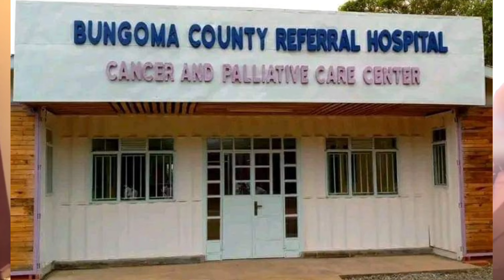Swala Mungo Wangamati...BY MASTER OKWAKO